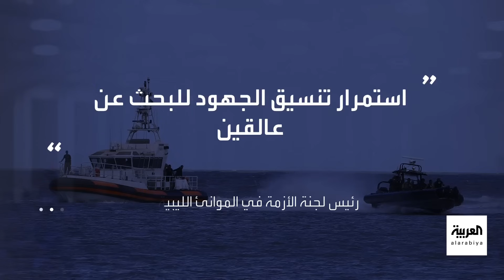مشاهد مروعة لانتشال الجثث العالقة بالمركبات الغارقة في ميناء درنة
سوء الأحوال الجوية وانعدام الرؤية في المياه الداكنة جراء الوحل تعيق جهود البحث.. مشاهد مروعة لانتشال الجثث العالقة بالمركبات الغارقة في ميناء
لمعرفة أحدث المستجدات.. عبر البث المباشر من هنا ⤵
وبإمكانكم متابعة العربية على منصات التواصل